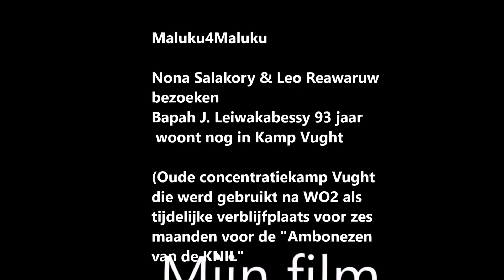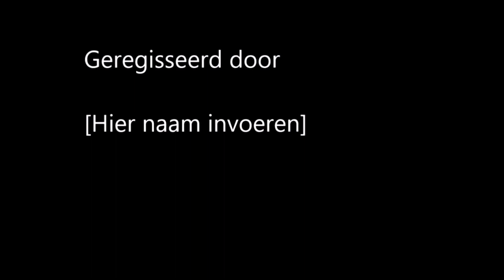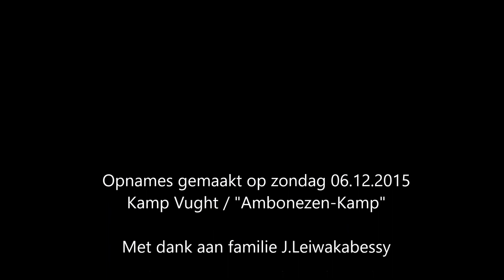Vanuit Kamp Vught - Bapah J.Leiwakabessy gedecoreerde veteraan zonder veteranenstatus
Gedecoreerd Molukse oorlogsveteraan, zonder veteranenstatus zonder militair pensioen. Kwam op dienstbevel in 1951 voor zes maanden naar Nederland. Vierenzestig jaar later bezoeken Maluku4Maluku Nona Salakory en Leo Reawaruw hem op, en gaan hem voordragen voor een veteranenstatus. En gaan onderzoeken of hij in aanmerking kan komen voor de backpay want hij was ook een periode actief in de oorlog tegen Japan. Bapah Leiwakebessy roept op om op zaterdag 19 december 2015 naar Kamp Vught te komen om in vergadering te gaan met Maluku4Maluku.